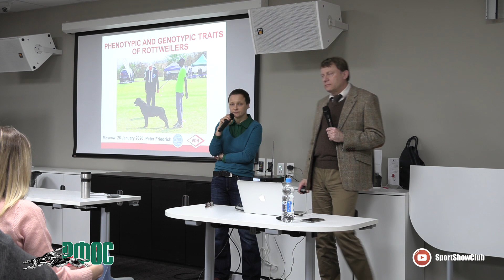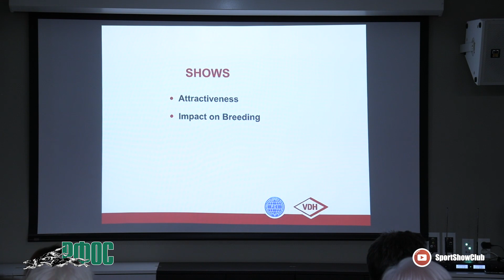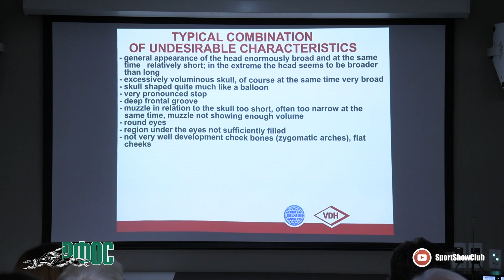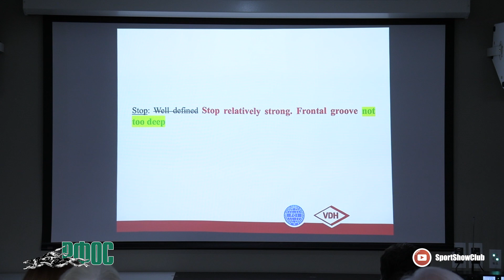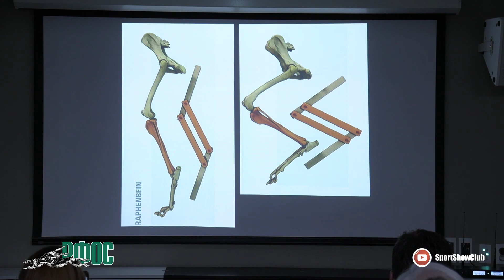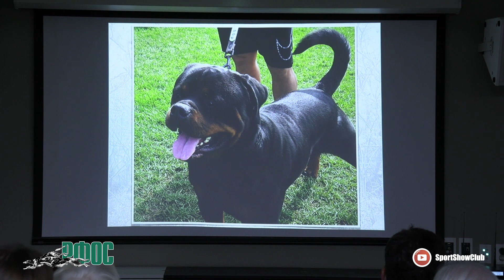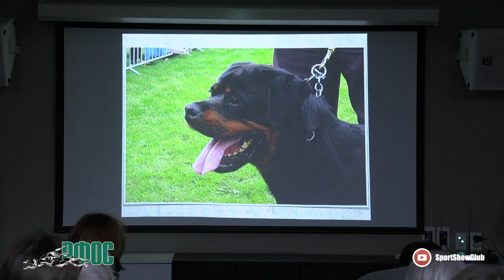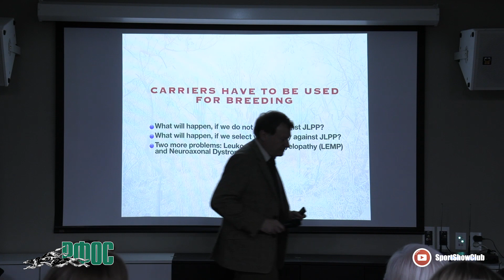Семинар по породе РОТВЕЙЛЕР / ROTTWEILER BREED SEMINAR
Методический семинар по породе РОТВЕЙЛЕР.
Лектор: Президент VDH профессор доктор Петер Фридрих (Германия)